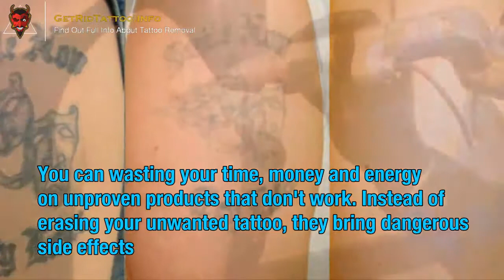Dermatologist Tattoo Removal – Everything you need to learn about tattoo removing.